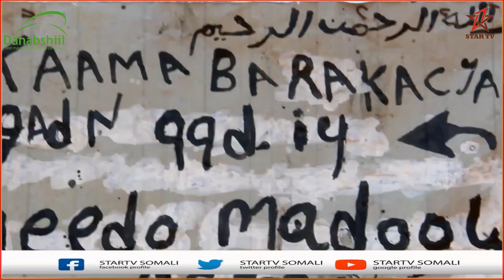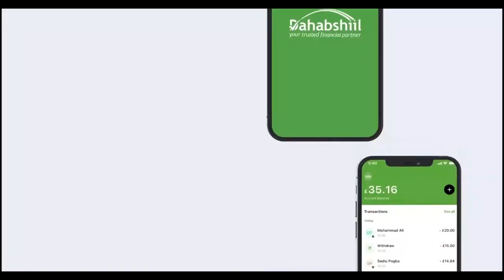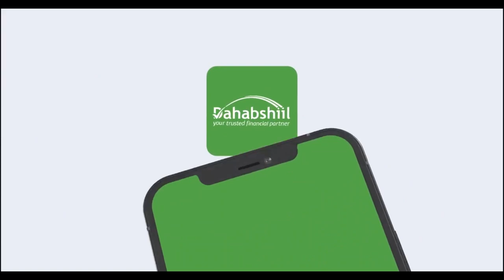Baydhabo:- Warbixin kusaabsan Kaamamka Barakacayaasha Ganda-gande iyo Geedo madow.